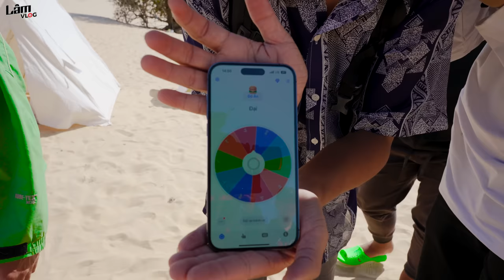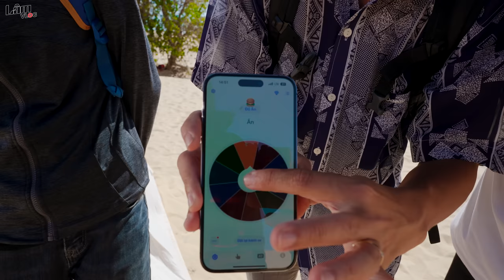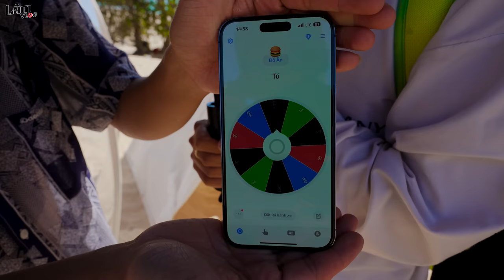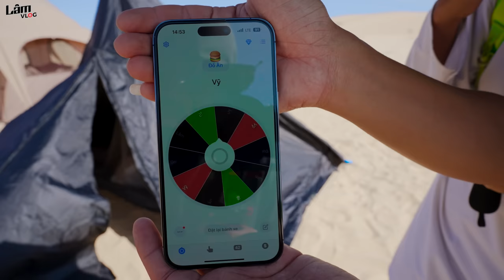Thử Thách 50 Giờ Cắm Trại Trên SA MẠC Mùa HÈ NẮNG NÓNG | Tập 5: 50h Cắm Trại Lều 1 SAO VS Lều 5 SAO